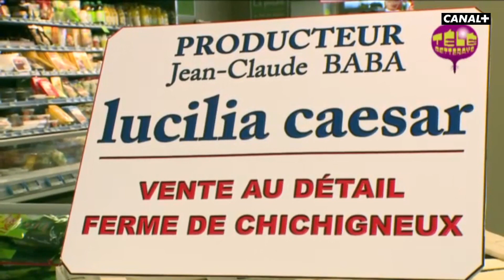Insectes à la consommation - Groland - CANAL+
GROLAND, c'est tous les samedis soirs à 20H40 en clair sur CANAL+. ZAPOI ! L'intégralité de Groland sur myCANAL